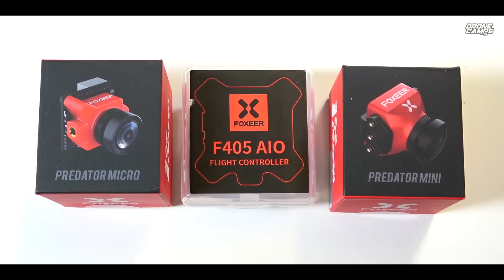FOXEER F405 AIO with BETAFLIGHT Camera Control that works! - FULL REVIEW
Foxeer's new F405 AIO with Betaflight Camera Control. That means that you can now control the Foxeer Predator and mini with your radio sticks. Nice you no longer have to use the push button joystick.

WIN a FUUTON 2! Monthly Drawings!

My favorite race quad battery.

My current favorite 5" race quad : EMAX HAWK 5

Economy $50 pair of googles that have two diversity antennas.
Great for the price.

It may have been free or given to me by a discount. Either way. It is my duty to you the viewer to give an honest, unbiased opinion on an item. I’m pretty straight forward. If something sucks I will let you know. Or may not if it is a company who just sent it for a one time review. I don’t get paid for making a video.

Drone Camps on Youtube
drones, honest reviews, prototypes,
tutorials, and tech gadgets. - Mon - Fri

Pilots : Sorry we do not provide free phone or email tech support for any drones shown on this Youtube Channel or on the web. Please leave a comment or question below for our community or Justin Davis to answer.